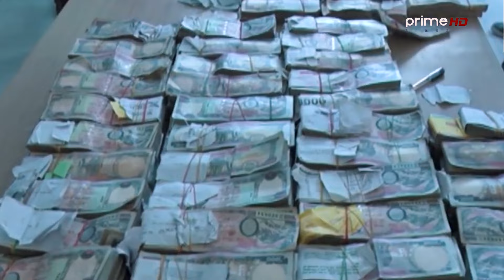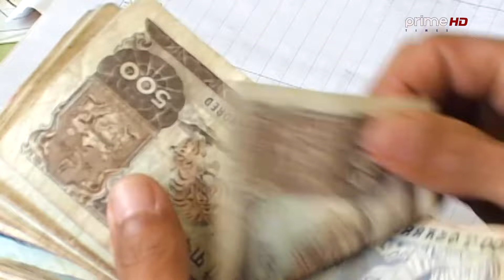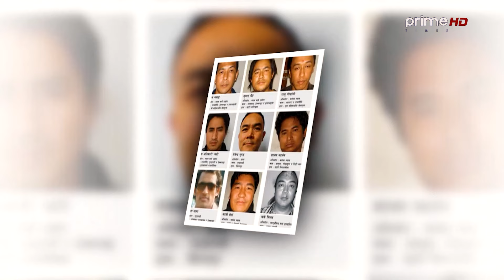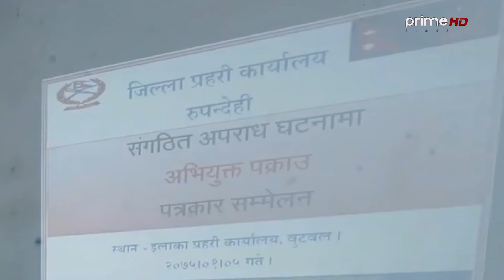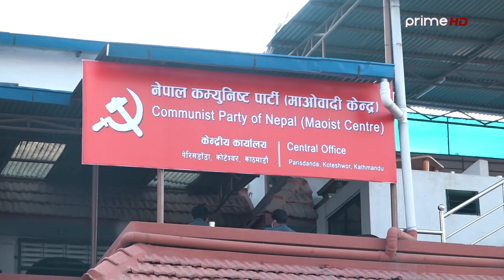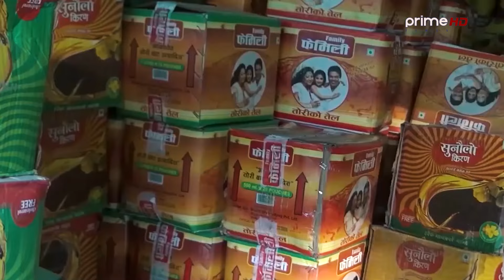गुण्डा नाइकेको नेता कनेक्सन,राजनीतिमा लागेपछि फाइदै–फाइदा,जुवाखालबाट समातिए एकैदिन सयौं ।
Program: Janatako Ijalash
Presenter: Balkrishna Sharma
Reporting Team: Dipak Aryal and Punya Pd Dhamala
Video By: Prime Times Television (HD)